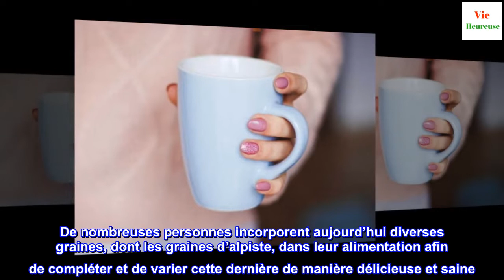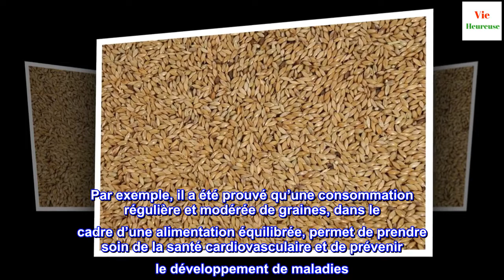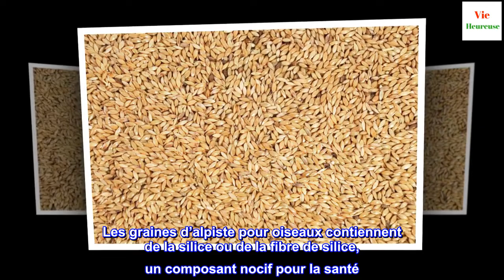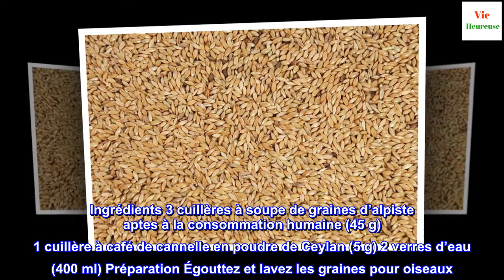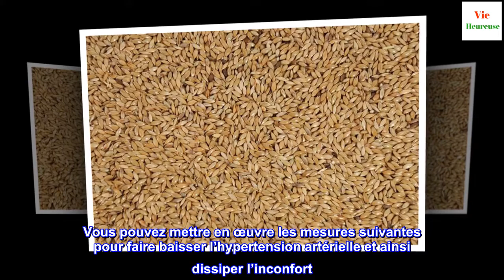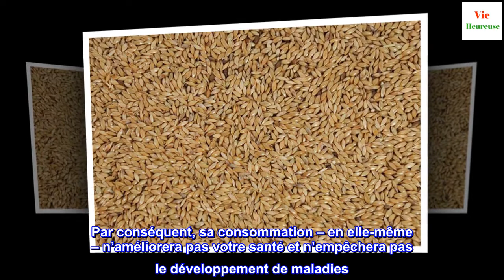Préparation médicinale de graines d’alpiste et de cannelle pour faire baisser la tension artérielle